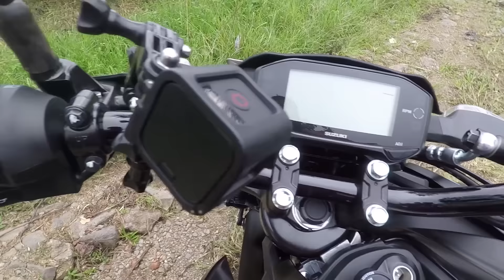Review Motor Suzuki GSX-S 150 2017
Halo Roadriders!

Kali ini kita coba review sedikit mengenai motor terbaru dari Suzuki Indonesia, yaitu Suzuki GSX-S 150!